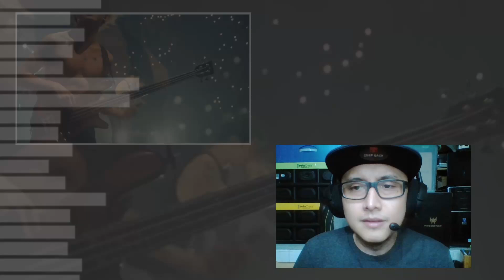ONE 🆗 ROCK 🇯🇵 - DECISION (2015 JAPAN TOUR LIVE) | REACTION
I GOT A NEW NUMBER ONE! 😎

Check out this new reaction video to "DECISION ONE OK ROCK 2015 35XXXV JAPAN TOUR LIVE". Hope you guys enjoy this! Make sure to watch from start to finish! :)

THANKS Y'ALL!!!

Want me to react to your favorite artists? Leave your requests/comments below.